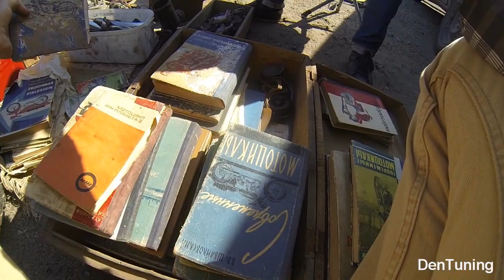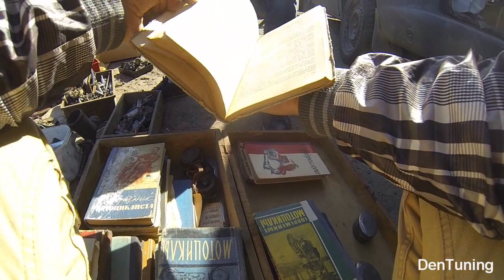Мотобазар Каунас 28 05 2017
28 Мая в городе Каунас (Литва) прошел очередной Ретро мото базар. Это специальное мероприятие где люди могут найти необходимые детали и всевозможные материалы для реставрации автомобилей и мотоциклов. И мы там были)